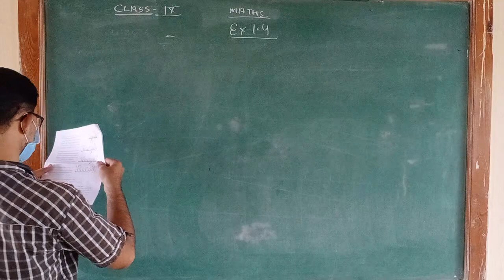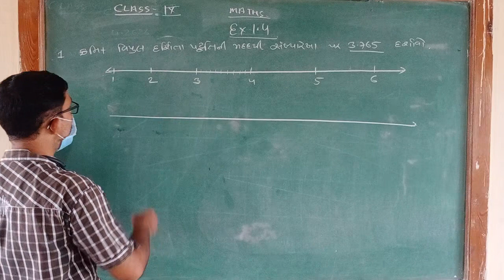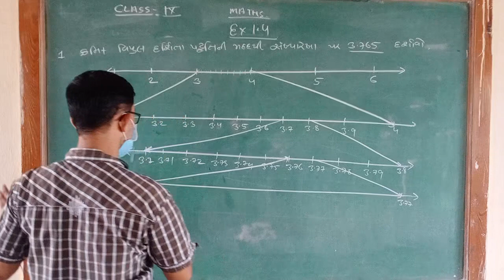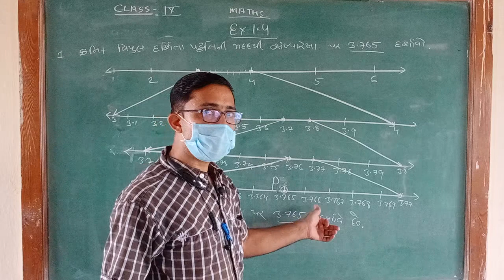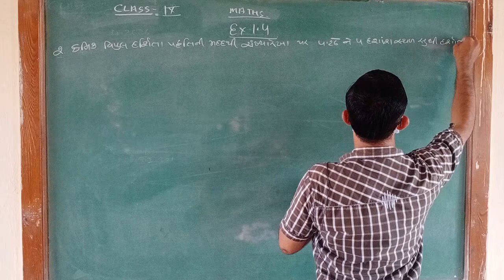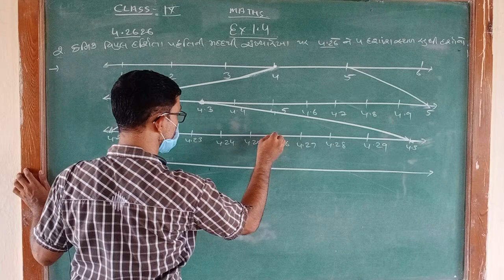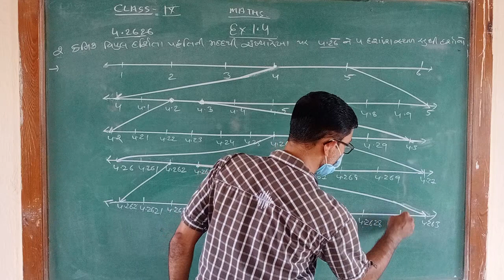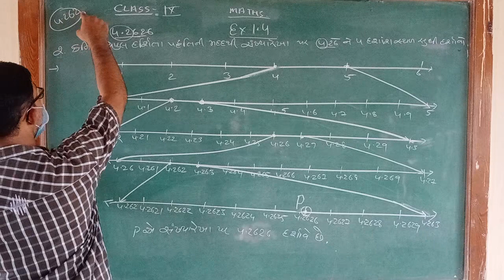ધોરણ 9 ગણિત CHAPTER 1